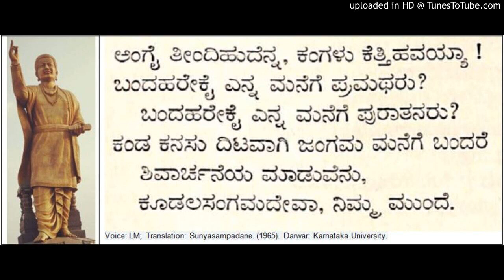Sampadane of Prabhus Tour and Return - Basavanna Cennabasavanna Vachana from Sunyasampadane (38)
Sampadane of Prabhus Tour and Return - Allama Prabhu Basavanna Cennabasavanna Vachana from Sunyasampadane. (1965). Darwar: Karnataka University.